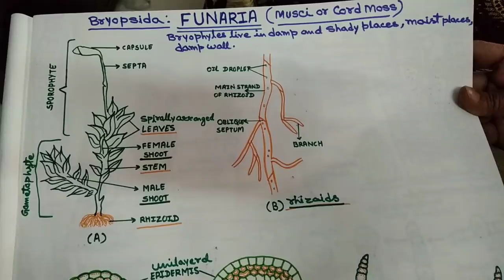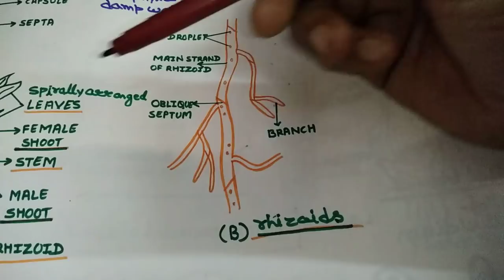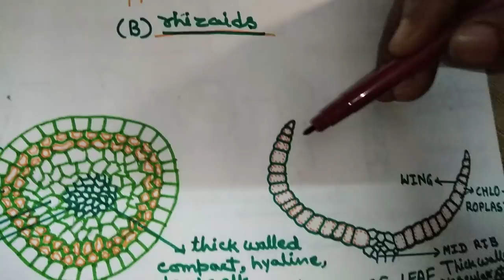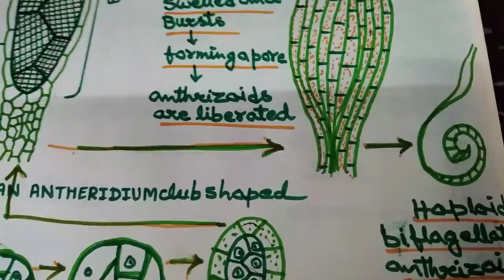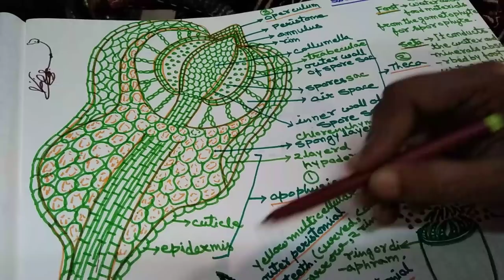Funaria in Hindi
Funaria
Kingdom: Plantae
Division: Bryophyta
Class: Bryopsida
Subclass: Funariidae
Order: Funariales
Family: Funariaceae
Genus: Funaria
Funaria is a genus of approximately 210 species of moss. Funaria hygrometrica is the most common species. Funaria hygrometrica is called “cord moss” because of the twisted seta which is very hygroscopic and untwists when moist. The name is derived from the Latin word “funis”, meaning a rope. In funaria root like structures called Rhizoids are present.

Capsules are abundant with the moss surviving as spore when conditions are not suitable.

Moss plant Funaria grows in dense patches or cushions in moist shady and cool places during the rainy seasons. It has a height of 3–5 cm, a radial symmetry with a differentiation of an axis or stem, leaves or phylloids are multicellular colorless branched rhizoids with oblique septa.

These are primitive multicellular, autotrophic, shade loving, amphibious plants. They reproduce by spore formation. They have no vascular system. Root like structures called rhizoids are present. They show alternation of generation i.e. the gametophytic stage alternates with the sporophytic stage.